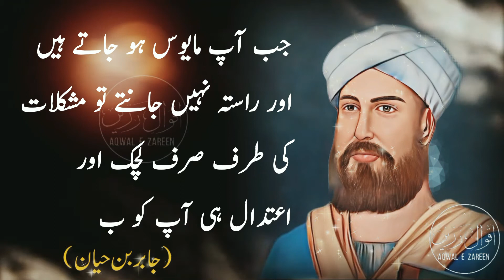Jabir Bin Hayyan Quotes | Jabir Bin Hayyan Quotes In Urdu | Jabir Ibn Hayyan Quotes | Aqwal e Zareen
Asalam o Aalikum Viewers, In today's video I have come for you with the sayings of Jabir Bin Hayyan. This video is about Jabir Bin Hayyan Quotes, Jabir Bin Hayyan Quotes In Urdu,  Jabir Ibn Hayyan Quotes, Aqwal e Zareen. I will keep coming up with videos like this. Thank you very much. Express your opinion in the comments.